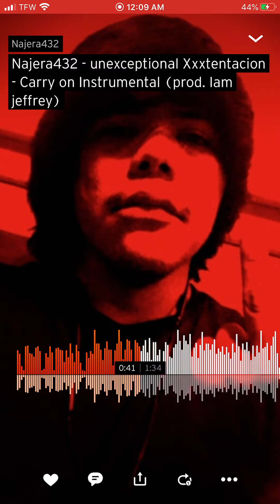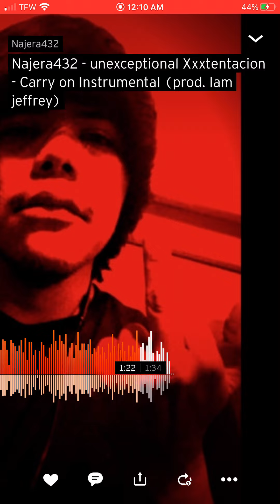Najera432 - unexceptional Xxxtentacion - Carry on Instrumental (prod. Iam jeffrey) Out on soundcloud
Najera432 - unexceptional  Xxxtentacion - Carry on Instrumental (prod. Iam jeffrey) originally produced by Potsu.         Non profit  song

Producer : Lalo Hermosillo